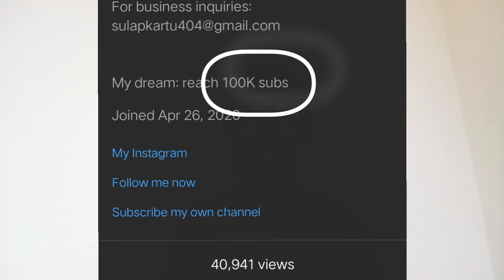A message for the next 2 years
Hey kamu dari masa depan. Saya ada harapan lagi yang belum sempat saya ucapkan di video, pertama yaitu saya harap bisa memiliki koleksi kartu yang lebih banyak, saat ini saya memiliki 9 kartu. Kemudian untuk harapan yang lain yaitu agar bisa lebih menguasai sulap dan cardistry lebih banyak. Yang kedua yaitu saran tambahan untuk masa depan saya : Kerja keras adalah yang paling penting dalam mencapai sesuatu, janganlah hanya berharap tanpa usaha! Jika saya memang berhasil, saya akan bangga dengan diri saya sendiri ^_^
👤 Jadi teman Social media ku yuk, follow Instagram saya di :
c16.joseph_trick